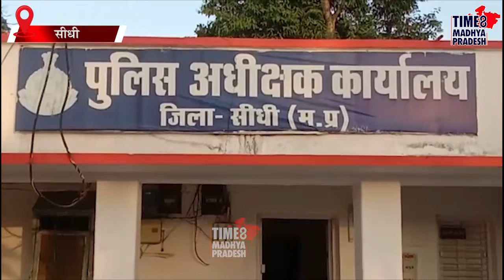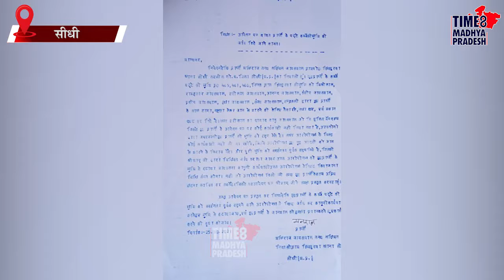अब कैसे मिलेगा मनराज को न्याय? । TIME8 MADHYA PRADESH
सीधी। खबर जिले के ग्राम शिवपुरवा से है जहां फरियादी मनराज पिता लक्ष्मण जयसवाल ने आज पुलिस अधीक्षक कार्यालय पहुंचकर न्याय की गुहार लगायी है।